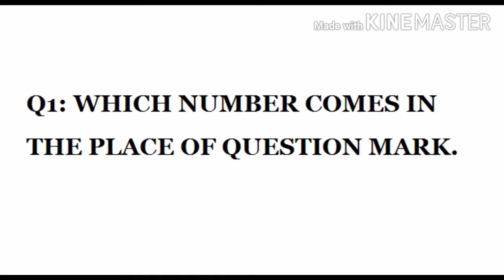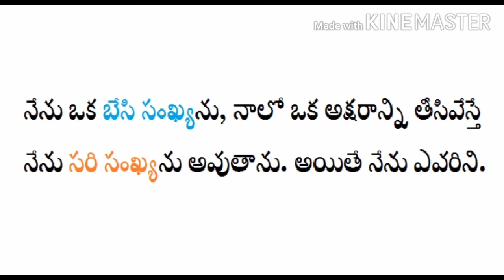PUZZLE 3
THIS VIDEO CONTAINS 3 PUZZLE QUESTIONS...LOGICAL..REASONING...